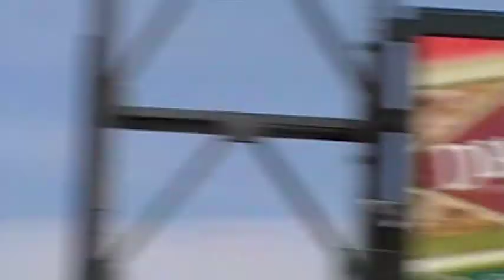Andres Torres slides in safe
Pablo Sandoval at bat... he still is finding his swing. Andres Torres slides in safe at  secondbase. May 16th, 2010 clip Astros@Giants